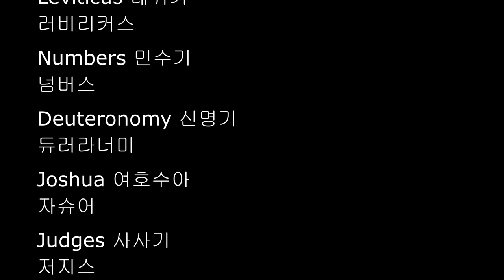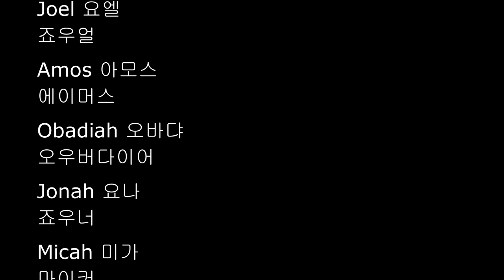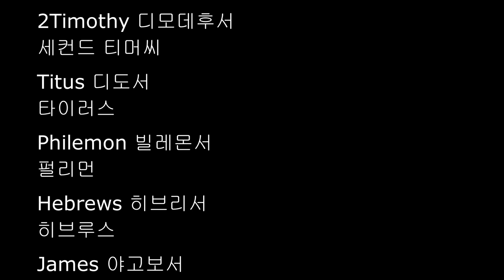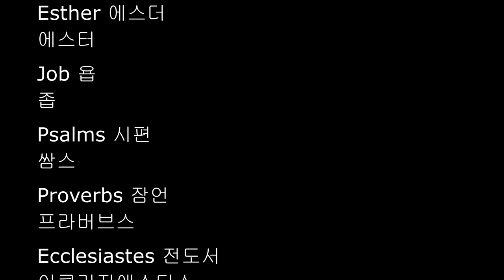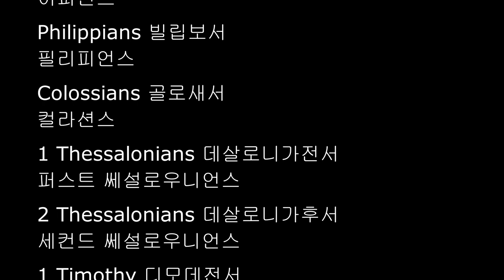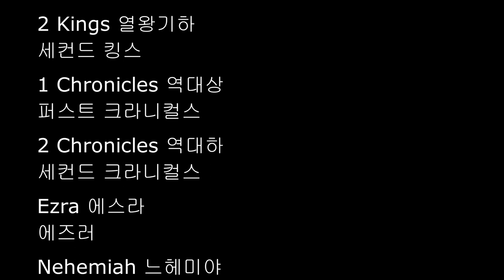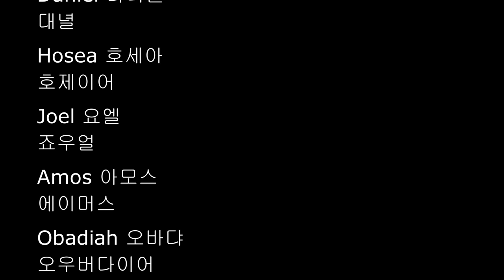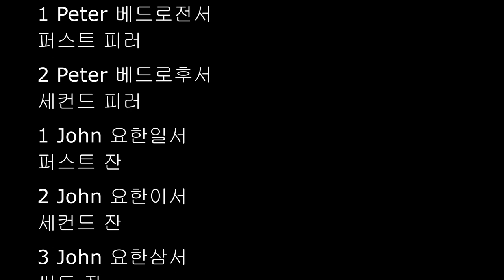영어성경목록, 영어성경목차, 차례, 성경 66권 영어, 한글발음표기, 10회 반복, The Books of the Bible, 한글발음표기파일 다운로드(설명란 참조)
영어성경목록 한글표기

Genesis 창세기
제너시스

Exodus 출애굽기
엑서더스

Leviticus 레위기
러비리커스

Numbers 민수기
넘버스

Deuteronomy 신명기
듀러라너미

Joshua 여호수아
자슈어

Judges 사사기
저지스

Ruth 룻기
루쓰

1 Samuel 사무엘상
퍼스트 새뮤얼

2 Samuel 사무엘하
세컨드 새뮤얼

1 Kings 열왕기상
퍼스트 킹스

2 Kings 열왕기하
세컨드 킹스

1 Chronicles 역대상
퍼스트 크라니컬스

2 Chronicles 역대하
세컨드 크라니컬스

Ezra 에스라
에즈러

Nehemiah 느헤미야
니어마이어

Esther 에스더
에스터

Job 욥
좁

Psalms 시편
쌈스

Proverbs 잠언
프라버브스

Ecclesiastes 전도서
이클리지애스티스

Song of Songs 아가
쏭 어브 쏭스

Isaiah 이사야
아이제이어

Jeremiah 예레미야
제러마이어

Lamentations 예레미야 애가
래먼테이션스

Ezekiel 에스겔
이지키얼

Daniel 다니엘
대녈

Hosea 호세아
호제이어

Joel 요엘
죠우얼

Amos 아모스
에이머스

Obadiah 오바댜
오우버다이어

Jonah 요나
죠우너

Micah 미가
마이커

Nahum 나훔
네이험

Habakkuk 하박국
허배커크

Zephaniah 스바냐
제퍼나이어

Haggai 학개
해기아이​

Zechariah 스가랴
제커라이어

Malachi 말라기
맬러카이

Matthew 마태복음
매쓔

Mark 마가복음
마아크

Luke 누가복음
루크

John 요한복음
잔

Acts 사도행전
액츠

Romans 로마서
로우먼스

1 Corinthians 고린도전서
퍼스트 커린띠언스

2 Corinthians  고린도후서
세컨드 커린띠언스

Galatians 갈라디아서
걸레이션스

Ephesians 에베소서
이피전스

Philippians 빌립보서
필리피언스

Colossians 골로새서
컬라션스

1 Thessalonians 데살로니가전서
퍼스트 쎄설로우니언스

2 Thessalonians 데살로니가후서
세컨드 쎄설로우니언스

1 Timothy 디모데전서
퍼스트 티머씨

2Timothy 디모데후서
세컨드 티머씨

Titus 디도서
타이러스

Philemon 빌레몬서
펄리먼

Hebrews 히브리서
히브루스

James 야고보서
제임스

1 Peter 베드로전서
퍼스트 피러

2 Peter 베드로후서
세컨드 피러

1 John 요한일서
퍼스트 잔

2 John 요한이서
세컨드 잔

3 John 요한삼서
써드 잔

Jude 유다서
주드

Revelation 요한계시록
레벌레이션